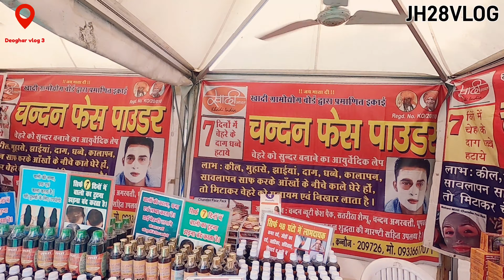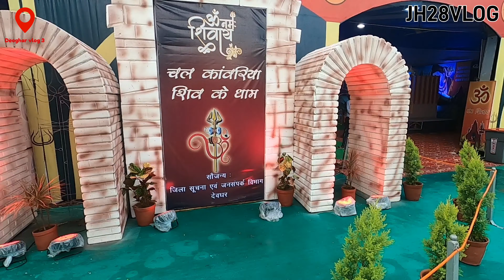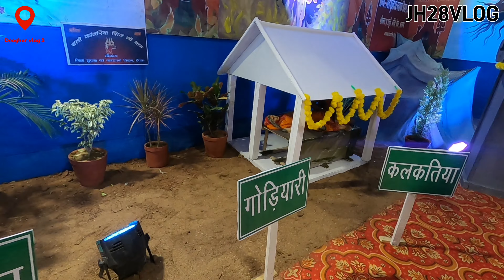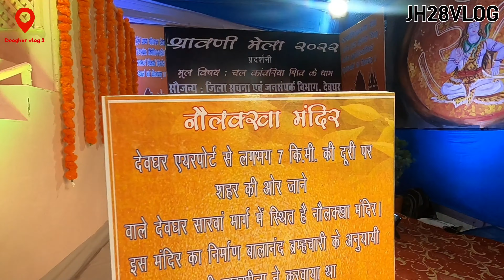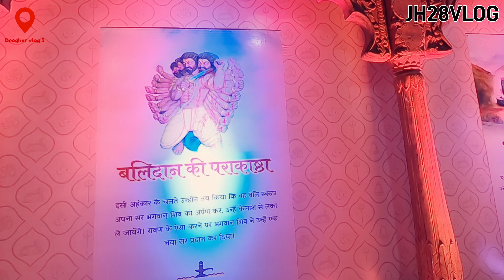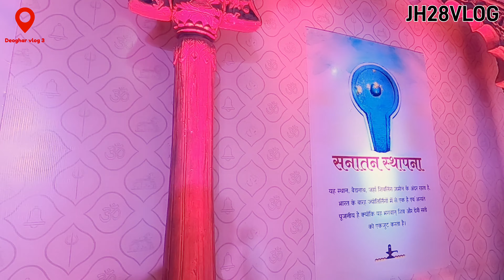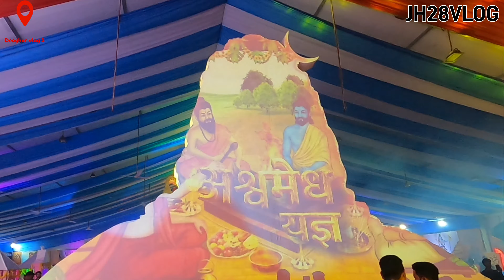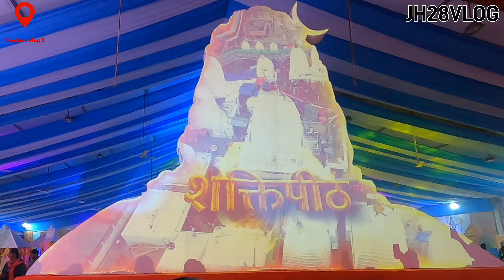देवघर श्रावणी मेला पार्ट 3,Deoghar Shrawani Mela part 3#Deogharmela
Deoghar, also known as Baidyanath Dham, is an important Hindu pilgrimage site. It is one of the twelve and also one of the 51, and is famous for the mela of Shrawan, 4th month according to the Hindu calendar system. It is, along with Shrisailam, one of the few places in India where the Jyotirlinga and the Shaktipeeth are together, lying side beside each other. Each year between July and August (on the eve of the month of Shrawan) in Deoghar Yatra, about 7 to 8 million devotees come from various part of India bringing holy water from various areas of Ganges at Sultanganj, which is almost 108 km (67 mi) from Deoghar, in order to offer it to Lord Shiva. During that month, a line of people in saffron-dyed clothes stretches over the full 108 km (67 mi). It is the longest Mela of Asia.[3]

The temple of Baidyanath or Lord Shiva is the most important of all the temples in the courtyard. The temple faces the east and is a plain stone structure with a pyramidal tower, 72 feet tall. The top contains three ascending shaped gold vessels that are compactly set, and were donated by the Maharaja of Giddhaur. Besides these pitcher shaped vessels, there is a Punchsula (five knives in a trident shape), which is rare. In the inner top, there is an eight-petaled lotus jewel called Chandrakanta Mani.